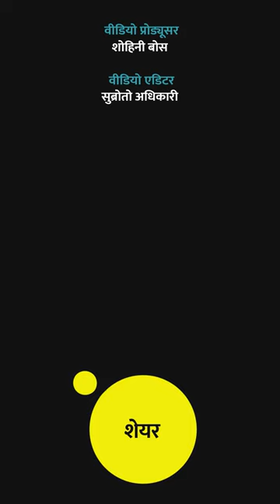Russia Ukraine Conflict: UN में Ukraine के राजदूत Sergiy Kyslytsya का बयान | Quint Hindi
United Nations में Ukraine के राजदूत Sergiy Kyslytsya ने सुरक्षा परिषद को बताया कि रूसी राष्ट्रपति व्लादिमीर पुतिन ने ‘‘यूक्रेन के खिलाफ युद्ध की घोषणा’’ कर दी है. उन्होंने जारी युद्ध पर बात करते हुए कहा “युद्ध अपराधी सीधे नरक में जाते हैं.”